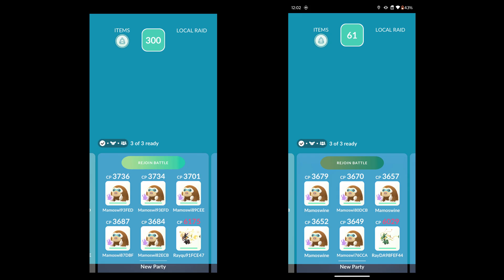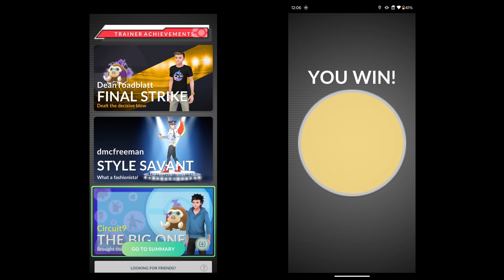Mega Rayquaza Aerial Ace Trio - Primal Boost + Unplanned Party Power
I borrowed a friend's phone and intended this to be a duo ... an easy duo! lol  A party was created prior to the raid but was not meant to be used for the raid.  I anchored both teams with a Mega Rayquaza.  I figured with 5 level 50 Shadow Mamoswine plus the "primal attack boost" from our Mega Rayquaza, it would be a pretty easy duo.  While waiting in the lobby, an unexpected player joined.  After the raid started, I quickly realized this was not going to be an easy raid even with three players.  Thanks to the visual indicator, I remembered the party that was created.  It became difficult trying to keep up with both teams as well as analyzing our performance to determine if we really had a chance.

After I saw what time Mega Rayquaza was flipped in the yellow, I felt less stressed as there was enough buffer for us to win ... though not by much. lol  What helped with the win was Mega Rayquaza having Aerial Ace and not Outrage.  Even with the significant damage from Aerial Ace, Outrage would have fainted Mamoswine with one hit.

Really glad we had the party created before the raid.  If I need we would need it, I would have went with ice types with 1 bar moves.

Pokémon GO - Air Slash/Aerial Ace

Thanks to: DeanToadblatt, dmcfreeman

Sorry, I did not get the team information of dmcfreeman.

DeanToadblatt
5 L50 Shadow Mamoswine (Powder Snow/Avalanche)
1 L44 Mega Rayquaza (Dragon Tail/Dragon Ascent/Outrage)

Circuit9
5 L50 Shadow Mamoswine (Power Snow/Avalanche)
1 L47 Mega Rayquaza (Dragon Tail/Dragon Ascent/Outrage)